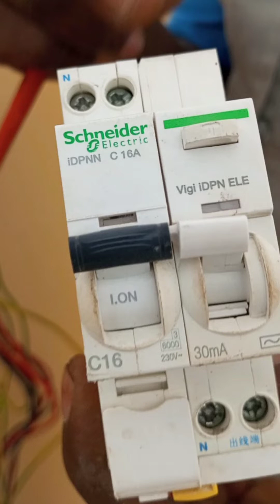RCCB/RCBO FOR BEST PROTECTION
This video shows a demonstration of how to wire an RCD in an installation, detailed explanation is given on the function of the RCD, and the need to incorporate it IN electrical installations
Residual current devices(RCDs) are protective devices designed to break the circuit they protect at the slightest fault current.
For instance the RCD used in the demonstration is rated 16A 3omA. this means that a small fault current as low as 0.03A will cause the RCD to trip. some times even 30% of this 0.03A will cause the RCD to trip.
this implies that RCDs will not leave any room for electric shock or damage to electrical appliances as a result of fault current or leakage current in the installation.